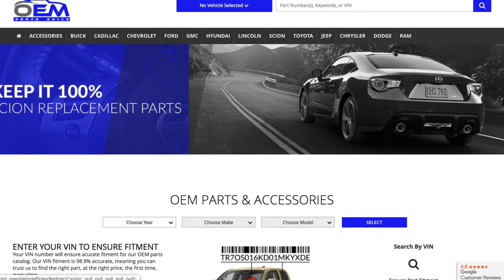2017-2020 F-350 & F-250 Super Duty Tail Gate Molding Without Flex Step | Genuine OEM HC3Z9941018AB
Manufacturer: Ford
Part Number:  HC3Z9941018AB

VEHICLE FITMENT

2020 Ford F-250 Super Duty        King Ranch, Lariat, Limited, Platinum, XL, XLT        6.2L V8 - Flex, 6.7L V8 - Diesel, 7.3L V8 - Gas
2020 Ford F-350 Super Duty        King Ranch, Lariat, Limited, Platinum, XL, XLT        6.2L V8 - Flex, 6.7L V8 - Diesel, 7.3L V8 - Gas
2019 Ford F-250 Super Duty        King Ranch, Lariat, Limited, Platinum, XL, XLT        6.2L V8 - Flex, 6.7L V8 - Diesel
2019 Ford F-350 Super Duty        King Ranch, Lariat, Limited, Platinum, XL, XLT        6.2L V8 - Flex, 6.7L V8 - Diesel
2018 Ford F-250 Super Duty        King Ranch, Lariat, Limited, Platinum, XL, XLT        6.2L V8 - Flex, 6.7L V8 - Diesel
2018 Ford F-350 Super Duty        King Ranch, Lariat, Limited, Platinum, XL, XLT        6.2L V8 - Flex, 6.7L V8 - Diesel
2017 Ford F-250 Super Duty        King Ranch, Lariat, Platinum, XL, XLT        6.2L V8 - Flex, 6.7L V8 - Diesel
2017 Ford F-350 Super Duty        King Ranch, Lariat, Platinum, XL, XLT        6.2L V8 - Flex, 6.7L V8 - Diesel

Thank you for choosing OEMPartsQuick.com.

OEMPartsQuick.com was designed to offer a convenient  OEM Parts website, backed by the security of an authorized franchised dealer. You can feel comfortable knowing you purchased your parts at a wholesale price, with fast and efficient shipping.

We offer Original Equipment Parts and Accessories for Toyota, Scion, Ford, Lincoln, Hyundai, and GM including (Chevrolet, Buick, Cadillac).

We offer live support from 8AM-5PM EST. Mon-Fri.

Give us a chance to meet your OEM Parts Needs... You'll be glad you did."